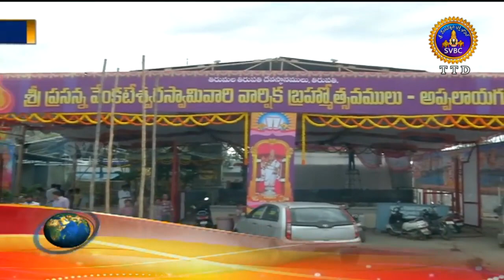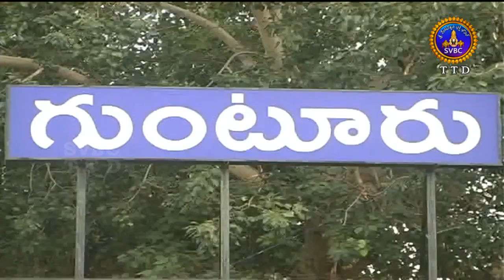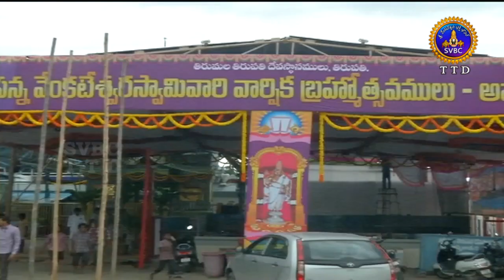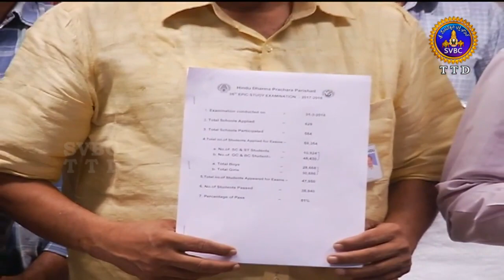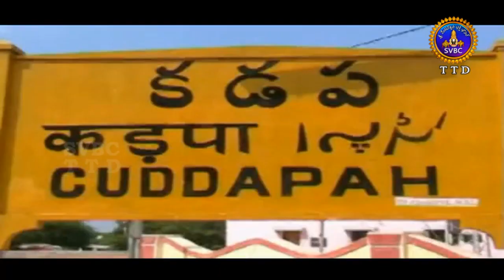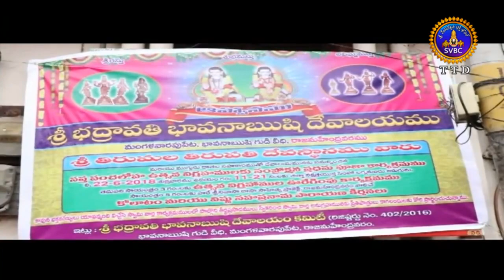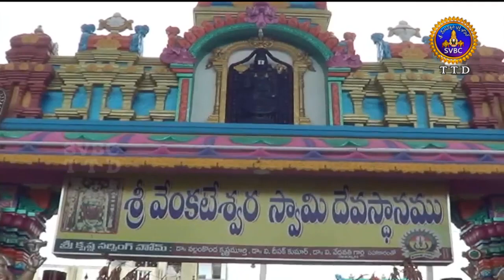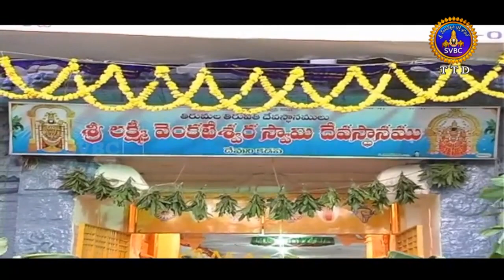Adhyatmika Viseshalu |10 Pm | 22-06-18 | SVBC TTD